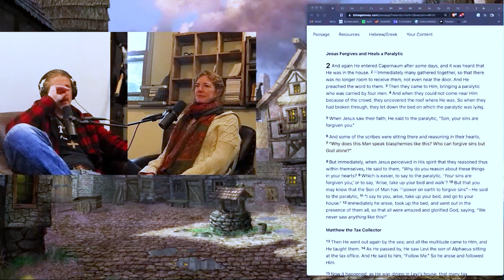Gospel boiled down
Absolution shouldn't be a sticking point but to those who object it smacks of priestcraft or inequality. But as Rev Fisk points out, it is the Gospel boiled down to one sentence.

to submit a question or comment for the show.